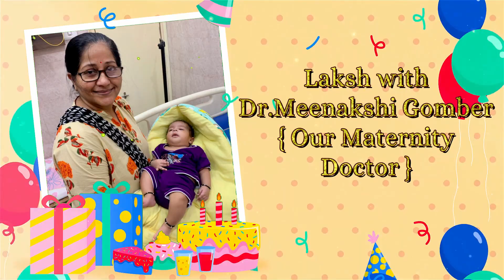LAKSH // 1st Birthday Celebration // Bikaner // 2023